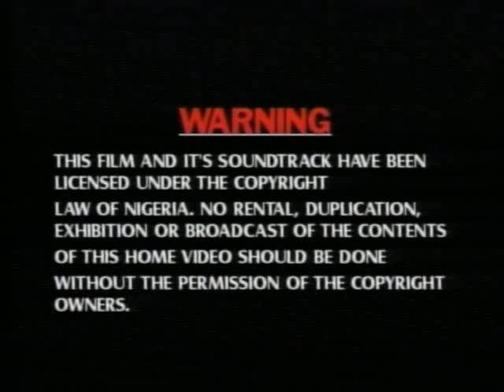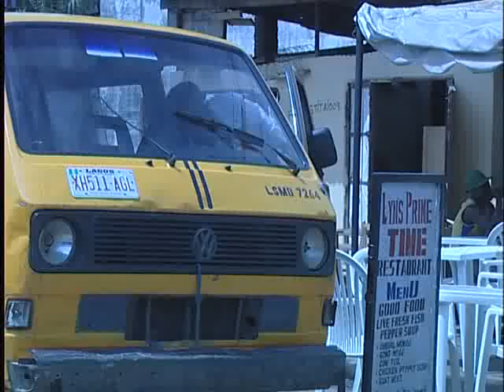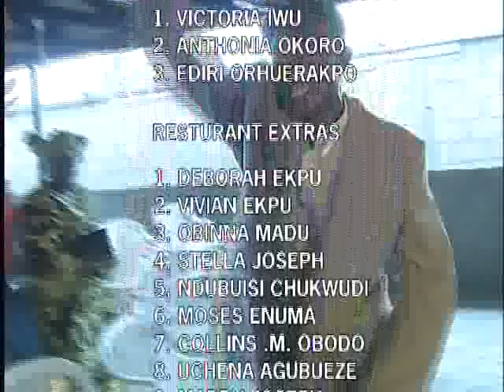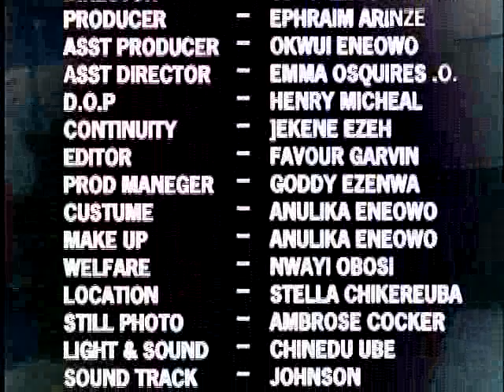Bus Driver 1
Jimmy(Nkem Owoh) a bus driver left his hometown to a big city where he met a smart student(Dakore Egbuson) whom he lavishes his daily earning on disappointed him.How will he survive the hustling in the big city.

"nkem owoh",nkem,owoh,"dakore egbuson",dakore,chioma,"val ,nollywood,nollywood movies.nigeria movies,nigeria,movies,realnollymovies,nigeria,realnollywoodclips,nollywood"nigerian movies"2010" "latest nollywood films",realnollywoodclips, "movies nigeria" "nollywood Bollywood ghallywood "latest nollywoodfilms" naijamovies comedymovies actionmovies nigeriaartists "latest english movies" "english naija films" "nollywoodmovies nigerian films"